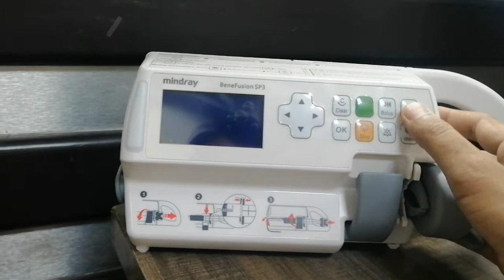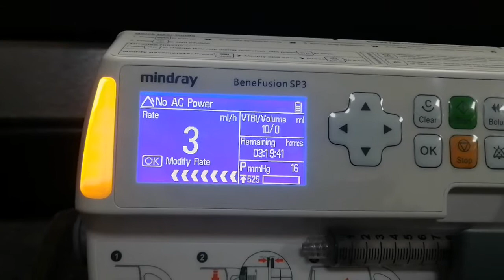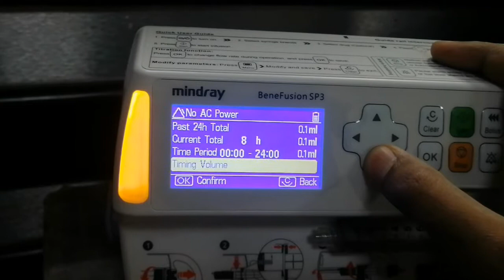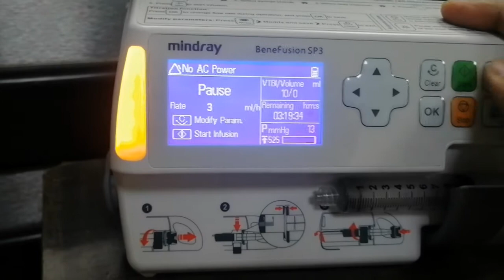syringe driver training for nurses | Benefusion SP3 | The Biomed Dude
Mindray benefusion sp3 | Demonstration of Syringe Pump | The Biomed Dude
In This Video I will explain that how to check the Syringe Pump and what is the operating procedure. under mention question will also discussed.
1. What is a syringe pump and its use?
2. How does a syringe pump work?
3. What is syringe pump machine?
4. What is the maximum capacity of syringe pump?
Syringe Pump | Complete Training | What's inside! Step by Step Tutorial
Syringe pump | how to use syringe pump | how to work syringe pump in Hindi \ Urdu
Syringe pump explain | syringe pump demo
syringe pump battery,
syringe pump bd,
b braun syringe pump
braun syringe driver
how long after syringe driver
syringe driver pump
what is a syringe driver
syringe driver compatibility nhs
Biomedical Engineering
Medical Equipment
Engineering Online
Learn Biomedical
Biomedical in Urdu
Biomedical un Hindi
X Ray
CT SCAN
Cardiac Monitor
Ultrasound Machine
C PAP
ECG Machine
Medical Gasses Supplies
Baby Incubator
Baby Warmer
OT Table
OT Light
Anesthesia Machine
Diathermy Machine